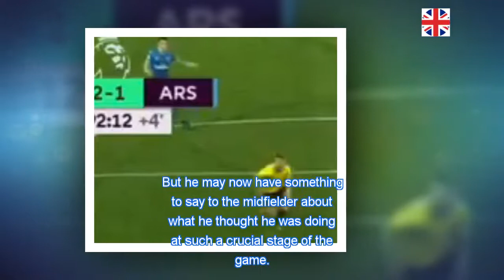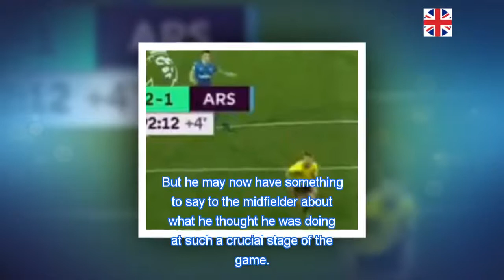PICKING FAULT Granit Xhaka caught picking nose as Tom Cleverley scores late Watford winner